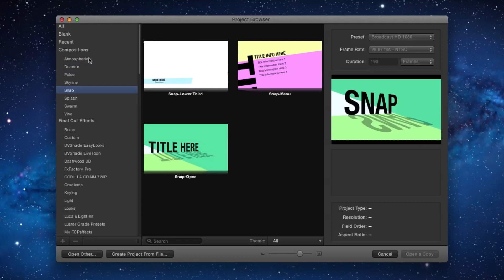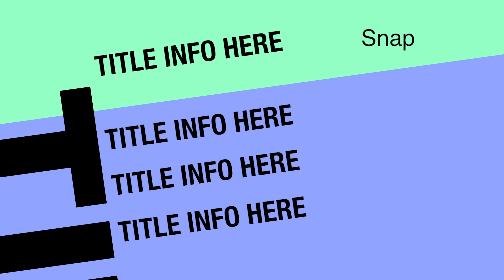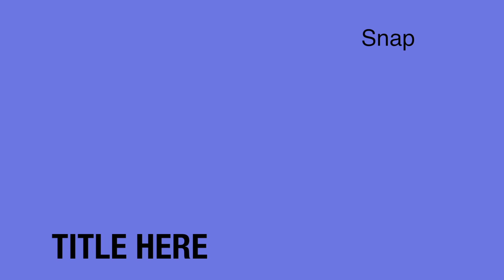24 Free Final Cut Pro X Title Templates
Last week Ripple Training made a video about Motion 5′s link behavior. In their example they used titles only available in Motion 5. Some people commented they'd love these titles in Final Cut Pro X. I couldn't agree more so I converted them to FCPX titles. Party time!